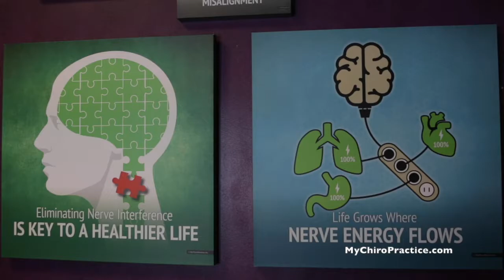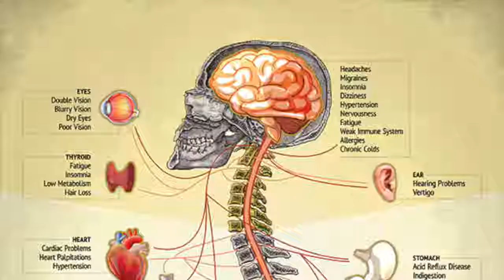Billy DeMoss - Chiropractic Posters by MyChiroPractice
Chiropractic posters that are above and beyond the ordinary. Dr. Billy DeMoss talks about why he chose the MyChiroPractice posters for his chiropractic office. From our world-renowned spine and organ chart, to our patient education posters that talk the chiropractic message, Dr. Billy DeMoss loves how the MyChiroPractice posters are adding value to his patient education arsenal. Available in both paper and heavy-duty canvas wrap.

Do what Dr. Billy DeMoss and thousands of other chiropractors have done - modernize your patient education posters, and let the chiropractic message influence and engage your patients.